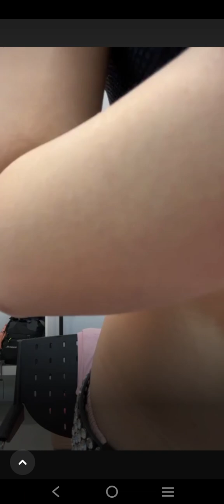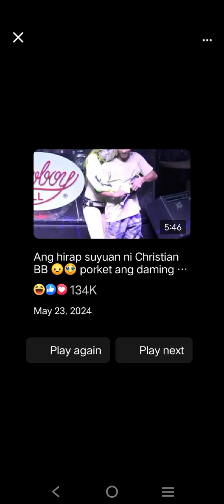last night live fb page bbjade